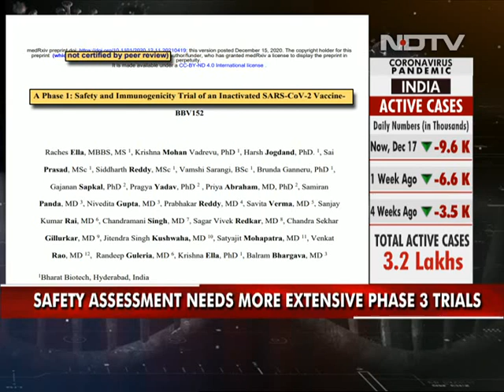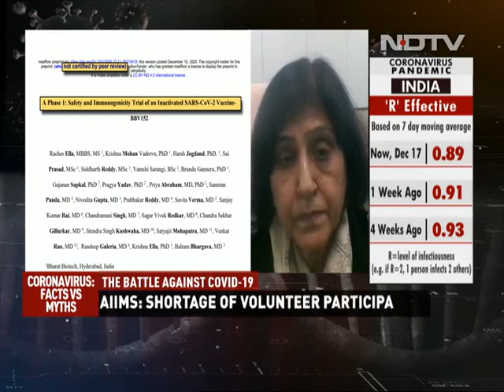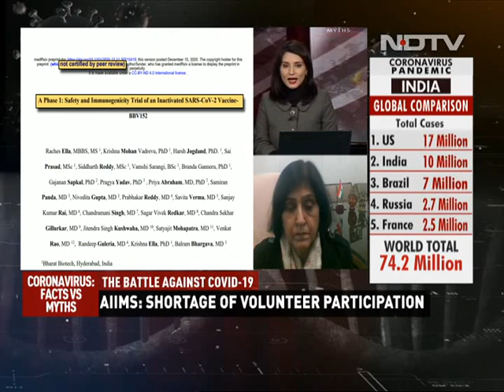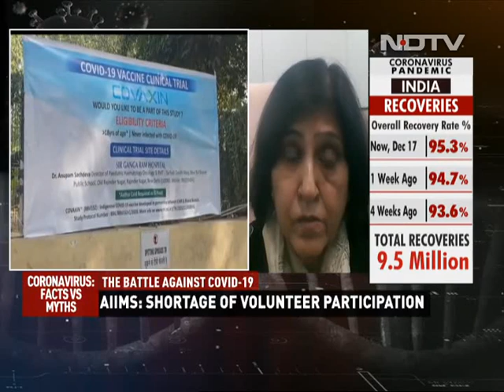Covid-19 News | 70-80% Reduction In Covaxin Trial Participation: AIIMS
Covid-19 News: The results of the first phase trial of Covid vaccine candidate Covaxin, developed by Bharat Biotech, show that the vaccine induced an immune response and did not lead to any serious side-effects, this according to a pre-print study published by Bharat Biotech. This has not been peer-reviewed, which means it hasn't been reviewed by a third party. An AIIMS doctor said that for the third phase of trial of the Bharat Biotech vaccine, there's a 70-80 per cent reduction in those volunteering for the test.